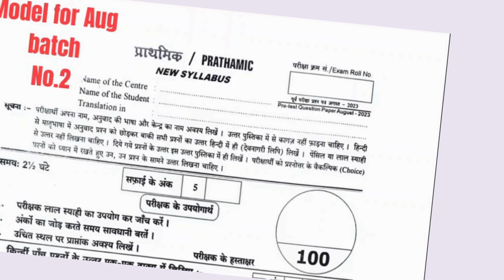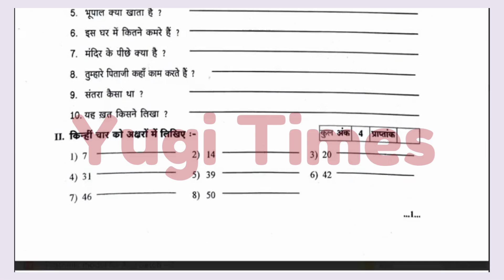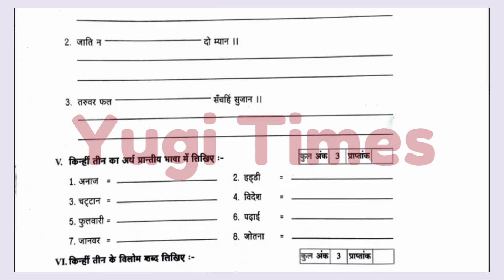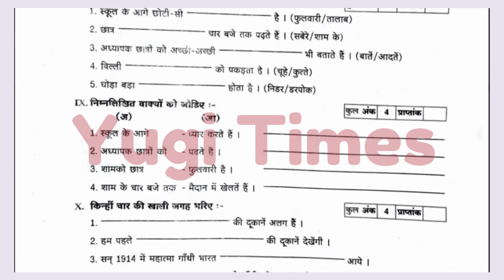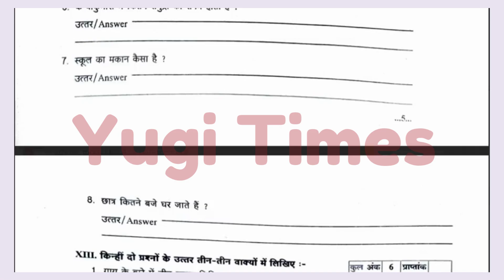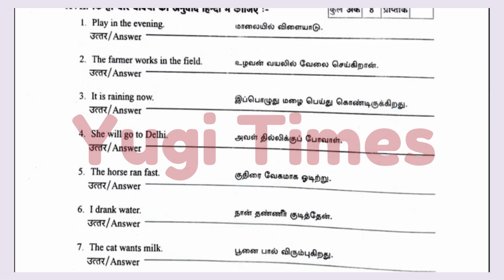Prathmic Model Question Paper - 2 | Aug Batch | Trichy Sabha